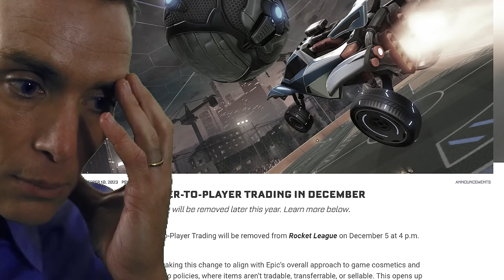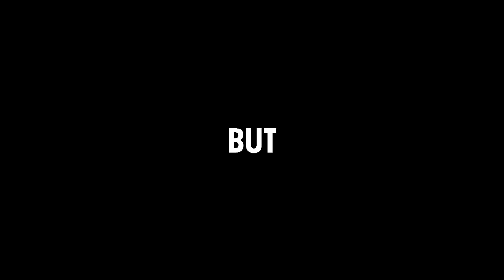TOP ROCKET LEAGUE FUNNY MOMENTS, BEST SAVES AND HIGHLIGHTS | POTATO LEAGUE 226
Check out War Thunder and use my link for a free large bonus back with boosters, vehicles, and more

► If you are new to our channel, we are two friends, editing gaming clips of the community in original funny way. Our "Potato League" series became synonymous with funny situations happening in Rocket League. It includes MEMES, Funny moments and fails. Just submit your clips, and we will do the work. WASDCommunity is a warm place to share your clips with others!

► Players:
Shady Jesus
OHMYGOSHL07
Cloudy
SamuraiGuy09
soxfan9904
Sn0bli
S0Y JM
TopHatChaos
YeiriRL
Cloudy
Tahiarii
Ryn is pro
ana10li4
shoarma
soxfan9904
Laksu
Riki
Sunrise7799